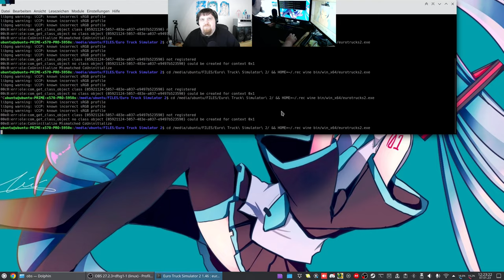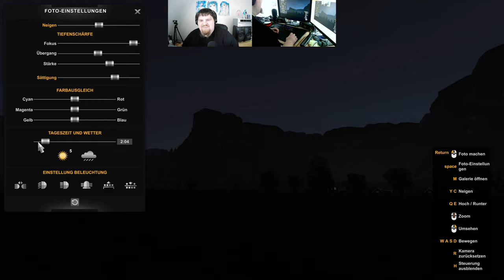Let´s Play ETS2 - Euro Truck Simulator 2 #102